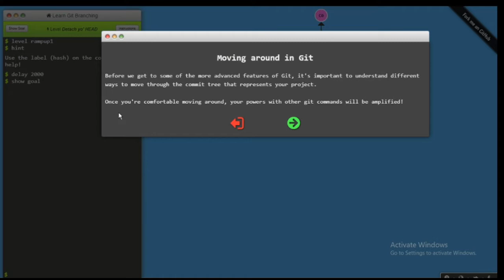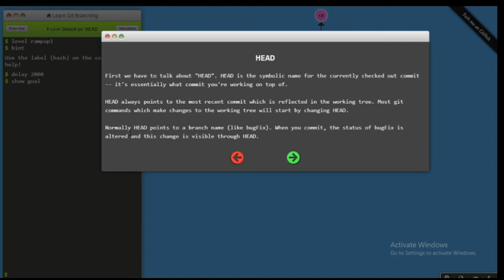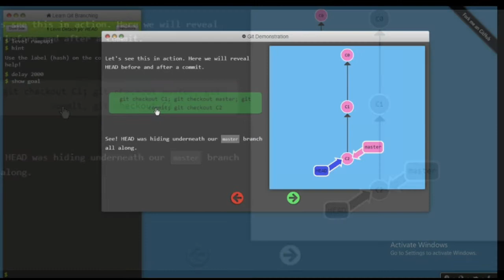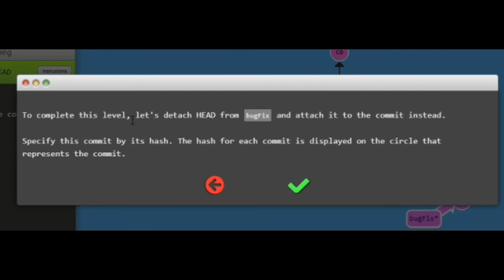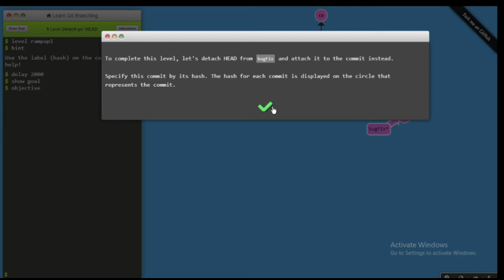Ramping Up - Detach your HEAD | Learn Git Branching - Interactive Git Visualization | TECH_ED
We are going to learn how to Detach HEAD (Part-1) of Ramping Up Module, through an interactive git visualization to challenge and educate!

LearnGitBranching is a visualizer, sandbox, git repository, and a series of educational tutorials and challenges. Its primary aim is to help developers understand git by the visualization power (something that is missing when operating on the command line). To get acquainted with the various git commands, this is done through a game of different levels.

You can insert a variety of commands into LearnGitBranching (LGB) — the nearby commit tree will be dynamically modified to represent the effects of each command as commands are processed.

Combined with tutorials and "levels" this visualization can help beginners as well as advanced developers polish their version control skills.